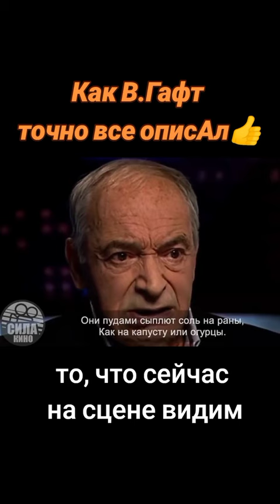В. Гафт о свободе